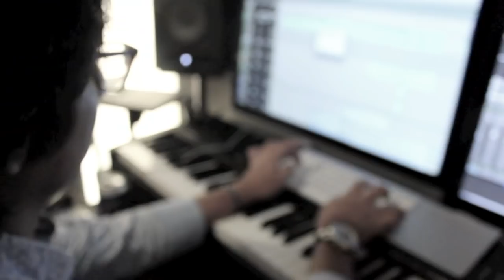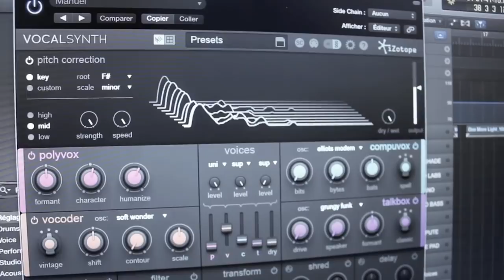One More Light (feat. Claire Colomina)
Here is a new cover of one of our favourite band: Linkin Park.
This is One More Light.

            Laetitia Pailhas
Video Editing : Claire Colomina